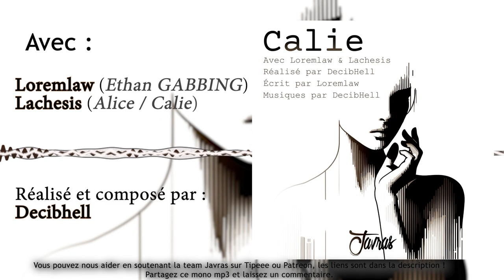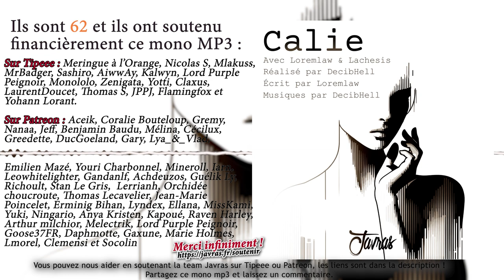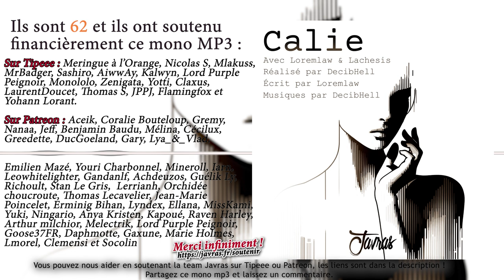Mono MP3 - Calie (One Shoot ias futuristic )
🎙️STAFF
Scénario : Loremlaw
Relecture : Anya Kristen, Gary, Rosstail

Distribution :
Loremlaw : Ethan GABBING
Lachesis : Alice / Calie